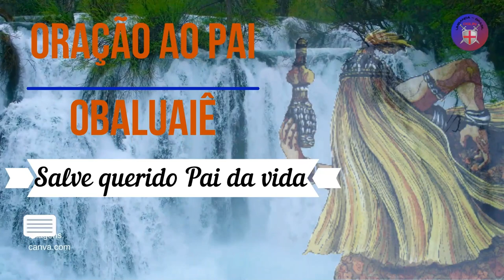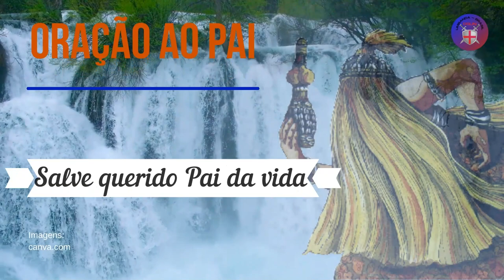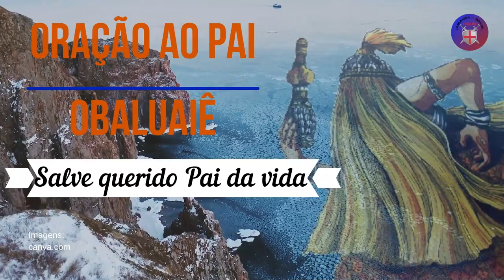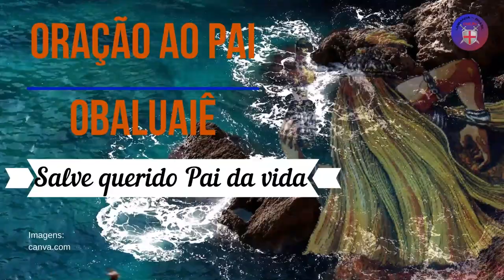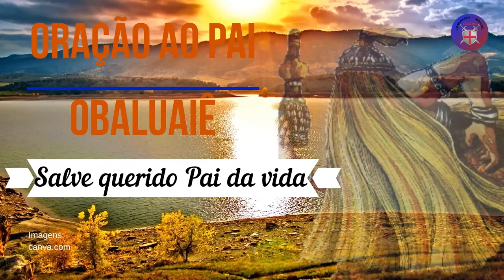Oração Forte de Obaluaê - Para corpo e alma 🙏🙏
Atotô, Atotô, Atotô, Meu Pai Obaluaiê.

Salve querido Pai da vida e da riqueza. Eu venho humildemente e com todo o
respeito, Senhor, pedir-lhe (faça o pedido). Oh,  grande Obaluaiê, se meus
pedidos  forem injustos e não merecidos, não me puna, Pai.Não deixe que caia sobre mim a sua ira.Mas me dê o que for do meu merecimento.Senhor da lama e do ouro, Pai de todo o Ayê, que as suas bênçãos me livrem de todo o mal, de todas as dores, de todas as doenças, de todas as moléstias e perseguições .Ilumine Obaluaiê a minha vida, minha consciência, e que  sua justiça seja sempre a minha companheira.

Proteja-me, Pai, Atotô. Asé!!! Atotô,Atotô,Atotô, Meu Pai Obaluaiê.

Salve querido Pai da vida e da riqueza.Eu venho humildemente e com todo o respeito, Senhor, pedir-lhe (faça o pedido ).Oh,  grande Obaluaiê, se meus pedidos  forem injustos e não merecidos, não me puna, Pai. Não deixe que caia sobre mim a sua ira. Mas me dê o que for do meu merecimento. Senhor da lama e do ouro, Pai de todo oAyê, que as suas bênçãos me livrem de todo o mal, de todas as dores, de todas as doenças, de todas as moléstias e perseguições. Ilumine Obaluaiê a minha vida, minha consciência, e que  sua justiça seja sempre a minha companheira.

Proteja-me, Pai, Atotô. Asé !!!

Detalhes sobre Obaluaiê.

dia da semana: segunda-feira

cores: preto, branco, vermelho

símbolos: cajado (xaxará), búzios.

elemento: terra

plantas: cuféia (sete sangrias), erva-de-passarinho, canela de velho, quitoco. Zínia, cravo de defunto.

animais: cachorro

metal: chumbo, barro

comida: pipoca, bife acebolado, bolinhos de milho, acaçá, olubajé. Banana da terra.

bebida: água, vinho tinto

sincretismo: São Lázaro (17.12) e São Roque (16.8).

domínio: a terra, as epidemias, a morte.

o que faz: castiga com doenças, mas também cura os males.

quem é: o Médico dos Pobres e o Senhor dos Cemitérios.

características: reservado, solitário, simples, trabalhador, serviçal, depressivo, doentio.

quizília: claridade, sapos

saudação: Atotô!

onde recebe oferendas: no cemitério (geralmente no Cruzeiro).

riscos de saúde: doenças de pele e problemas nas pernas e coluna.

presentes prediletos: velas, charutos, suas comidas e bebidas preferidas.

observação: o nome de Obaluaê às vezes é usado especificamente para o Omolu jovem, que é mais agressivo; Omolu é o nome mais usado para o Omolu velho, mais introvertido.